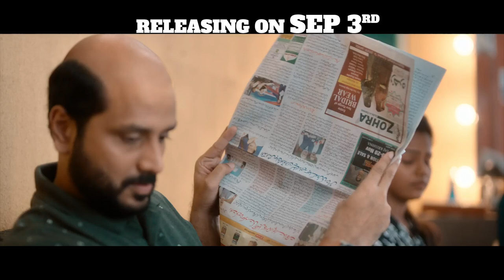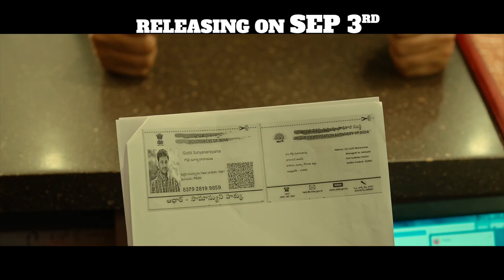Nootokka Jillala Andagadu Trailer - Avasarala Srinivas, Ruhani Sharma| Vidyasagar | Dil Raju | Krish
Nootokka Jillala Andagadu Official trailer on First Frame Entertainments. NootokkaJillalaAndagadu 2021 Latest Telugu movie ft. Avasarala Srinivas and Ruhani Sharma. Directed by Rachakonda Vidyasagar. Music Composed by Shakthikanth Karthick. Produced by Shirish, Rajeev Reddy Yeduguru, and Sai babu Jagarlamudi. Presented by Dil Raju and Krish under Sri Venkateswara Creations and First Frame Entertainments.

Releasing World Wide on 3rd September 2021

Movie Details:
Movie Name: Nootokka Jillala Andagadu
Cast: Avasarala Srinivas, Ruhani Sharma
Director: Rachakonda Vidyasagar
Music Director: Shakthikanth Karthick
Producers: Shirish, Rajeev Reddy Yeduguru, Sai babu Jagarlamudi
Banners: Sri Venkateswara Creations, First Frame Entertainments, SVC-FFE
Presented by Dil Raju & Krish